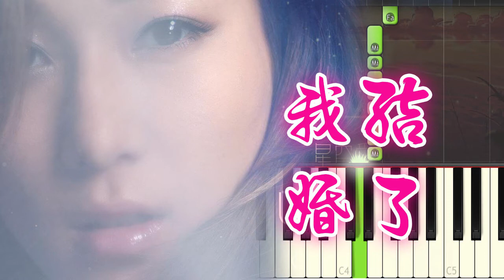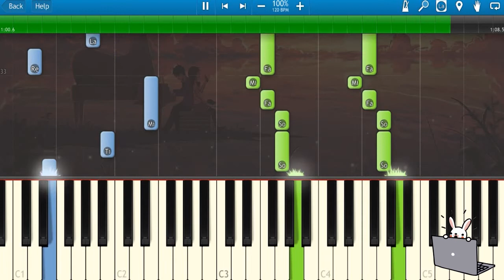🎹钟嘉欣 Linda - 我结婚了 (Piano Tutorial)❤️♫